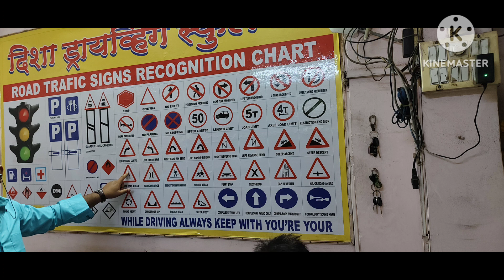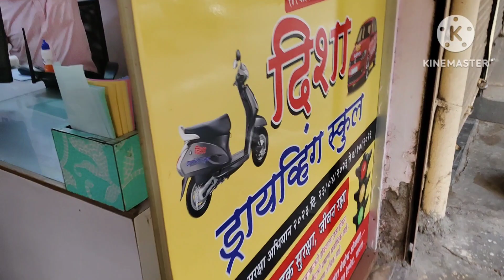আমাদের বিল্ডিংএর ন্যাড়া পোড়া কিভাবেহয়আর তারসঙ্গে অনেক দিনপর সত্যনারায়ণপূজোয় গেলাম#Holika Dahan